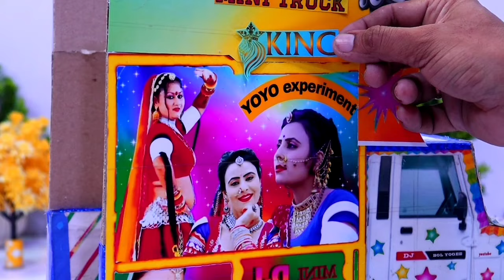How to make mini truck at home | dj setup dj setup | mini sound | dj set